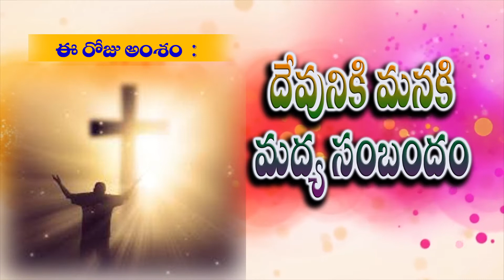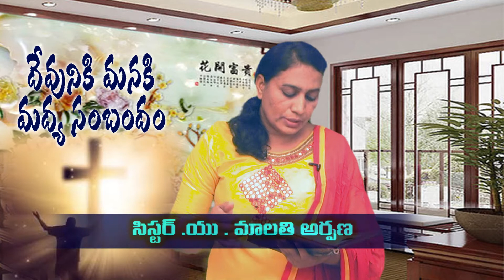God's word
God's word by Arpana.U